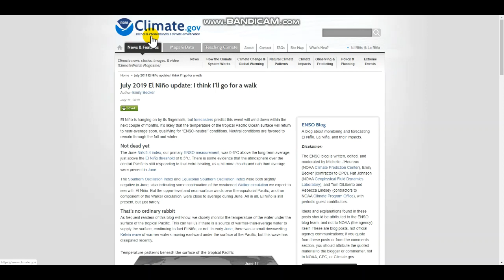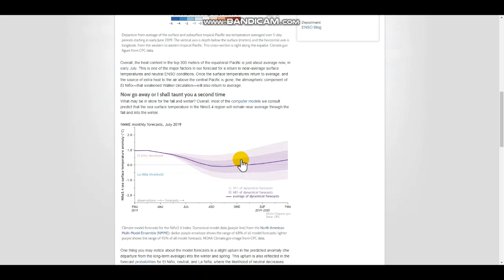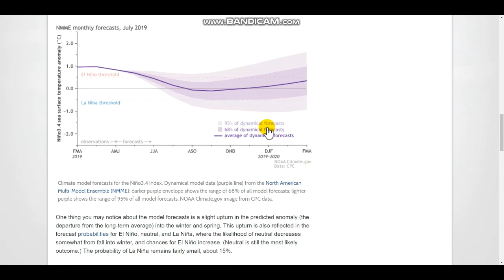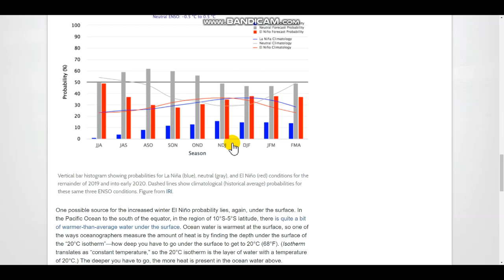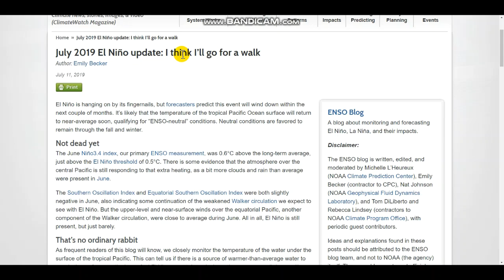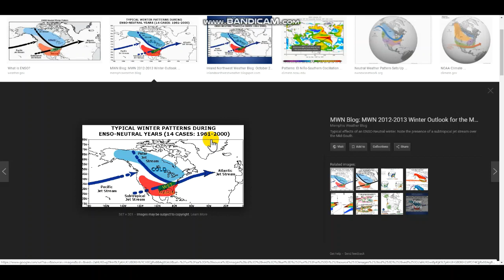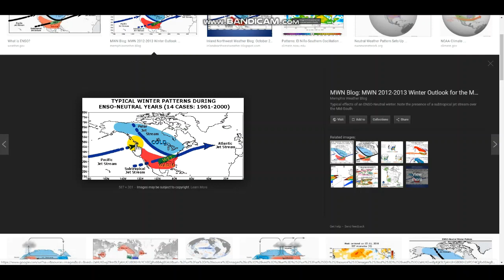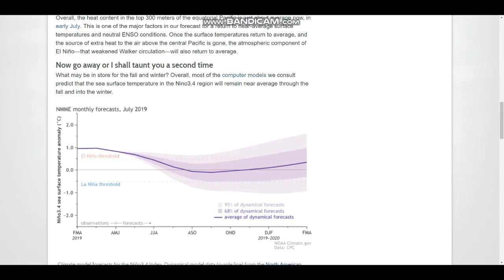La Nina Discussion- Nearing Fall, Very Interesting Situation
Hello everybody! Today we do a bit more discussing...hope you enjoy the video!